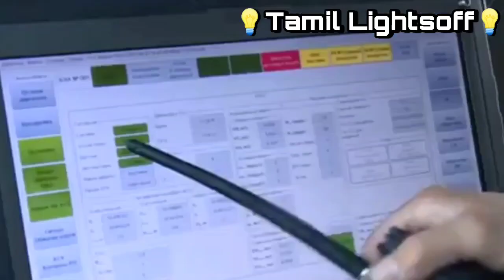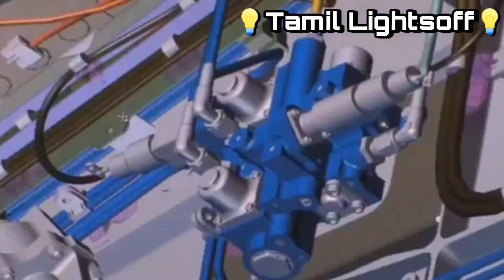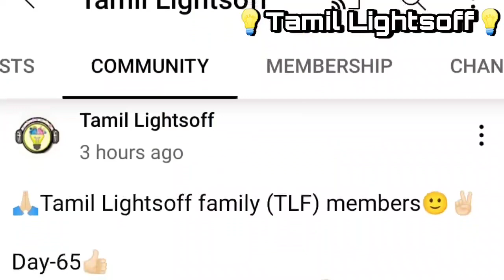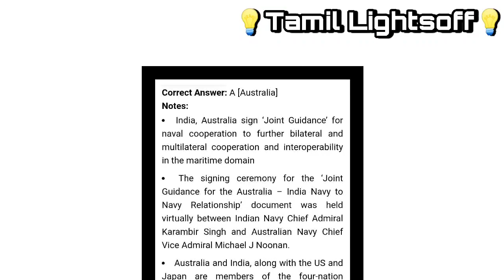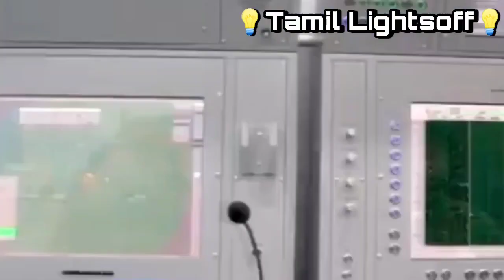இந்தியா UAV போருக்கு தயார்|Akash Missiles, ALH Dhruv|KALYANI'S NEW TC-20|TamilLightsoff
❤️ TAMIL🄻🄸🄶🄷🅃🅂 🄾🄵🄵 ❤️